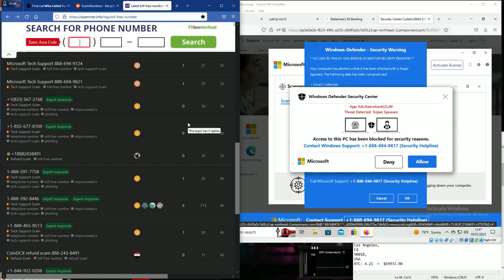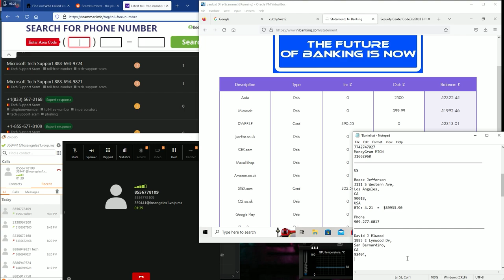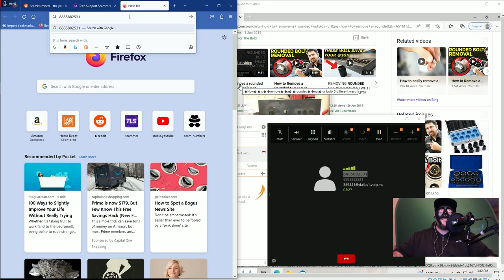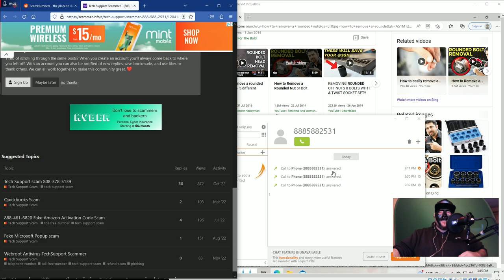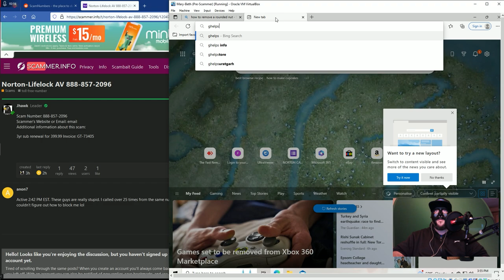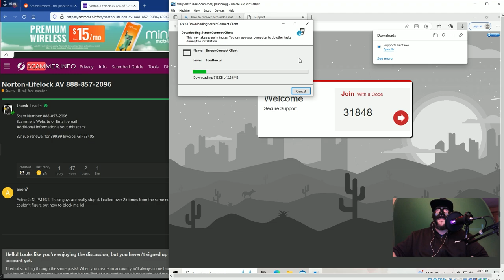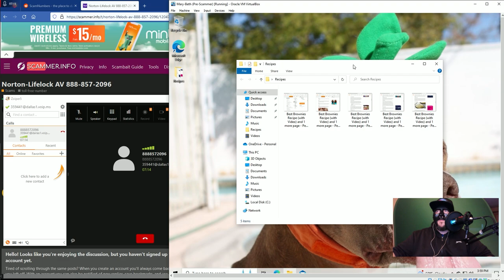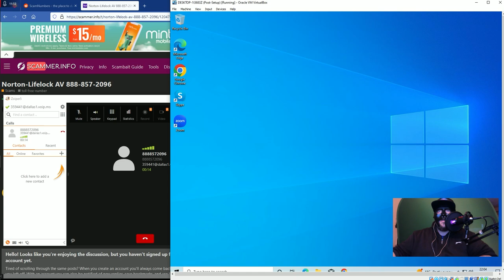Funny & Weird Scammers | 3 Random Videos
Apologies everyone for not having a full video but we had a sudden death in the family, will be back next Saturday with a full video.  Thanks.